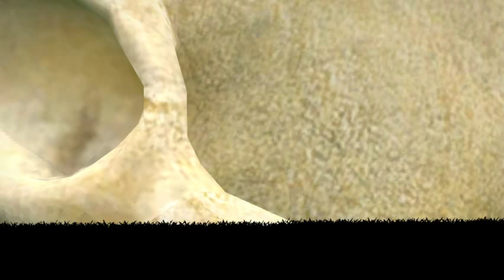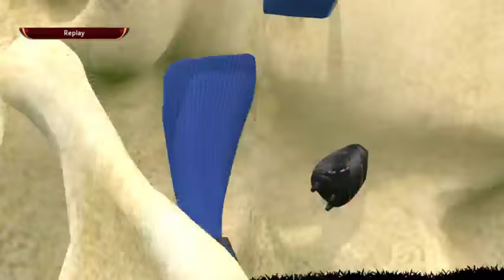2015 Autumn Babby Cup - /lit/ vs /vp/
The sophisticated gentlemen and sexy little girls of /lit/ took on the furry-leaning neckbeards of /vp/ in a very special and spooky Halloween match.

Ston mpoutso mou louloudia kai gyro gyro melisses...
Sta arxidia mou episis pou kapoion allon thelises...
Pio pera sfykodonia ki efta xiliades perdikes...

Songs:
Zigko vs Mc Tolis - Sto P. o Mou Louloudia (Flower's Mix)
Liszt - Dante Symphony - Inferno
Alizee - Moi Lolita
OneFlewtheCoup - Hey There Cthulhu (Female Cover)